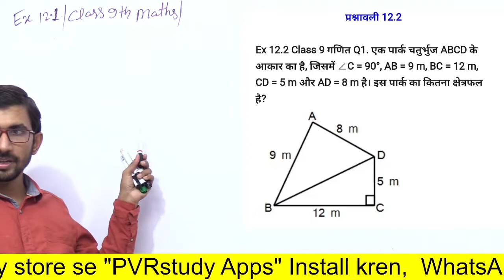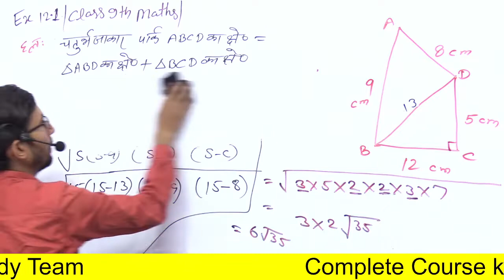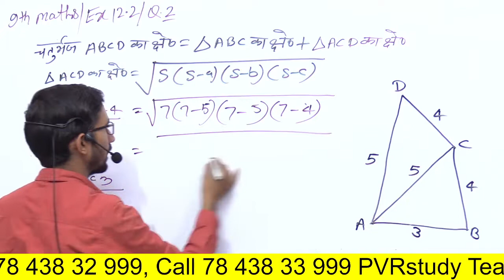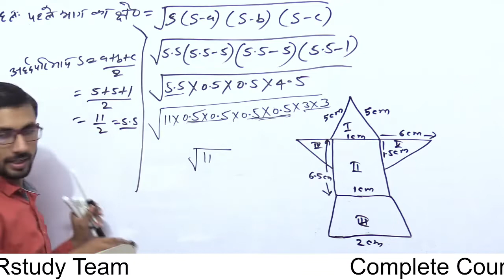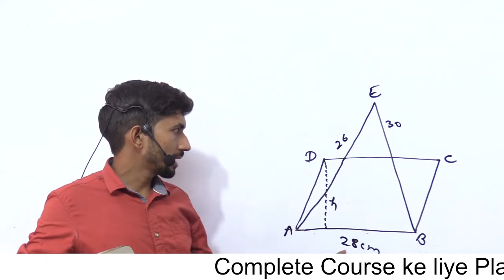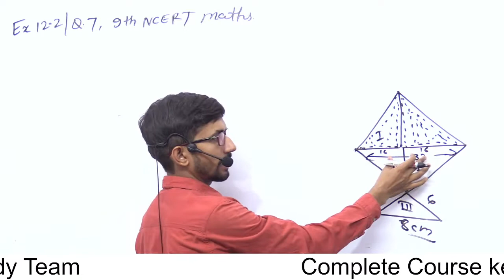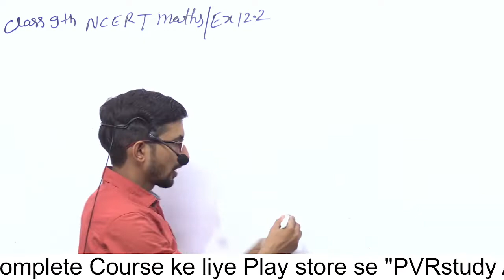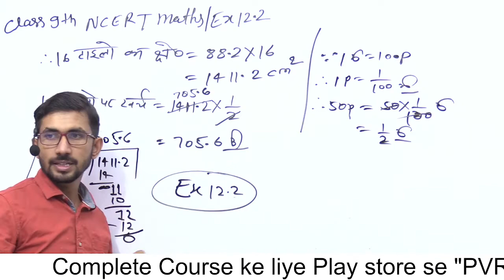Class 9th Maths Ex 12.2 q1,2,3,4,7 & 8 | Ex 12.2 Class 9th NCERT MATH 2023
class 9th math exercise 12.2 all question,
NCERT,
CBSE,
SOLUTION,
CLASS9,
MATHS,
ex12.2 q1,
ncert,
cbse,
maths,
ex12.2 q2,
exercise 12.2,
class 9 maths,
ex12.2 q3,
ex12.2 q4,
ex12.2 q7,
mathematics,
math,
history of mathematics,
ex12.2 q8,
class9 chapter12 ex12.2 q8,
chapter12 ex12.2 q8 in hindi,
ex12.2 q8 class9,